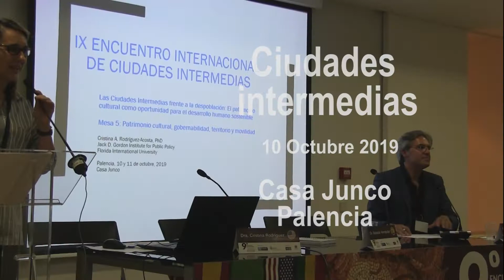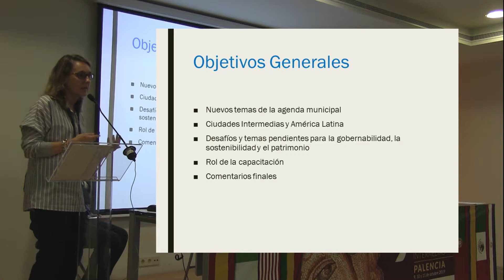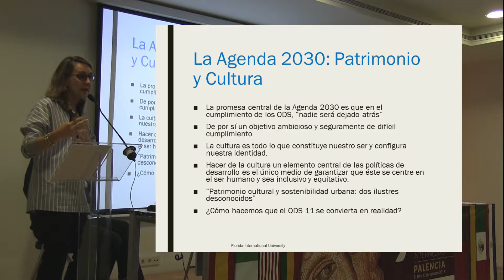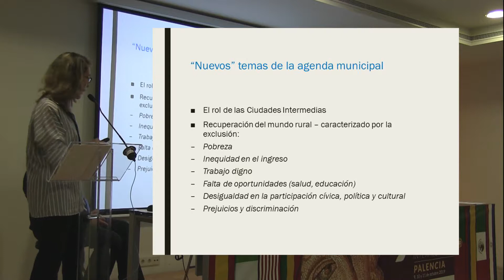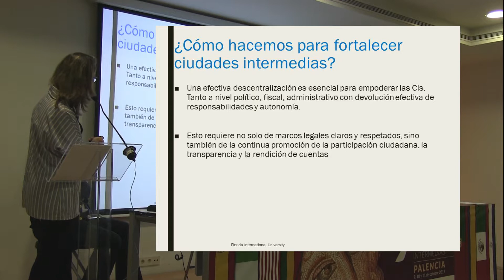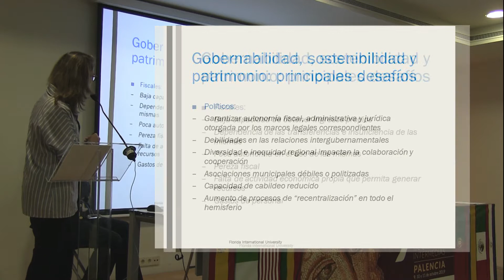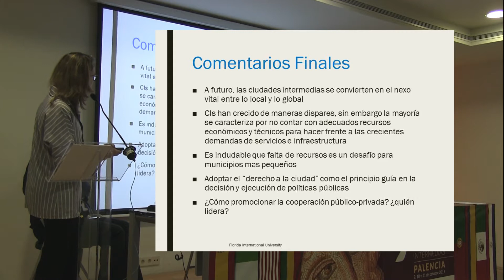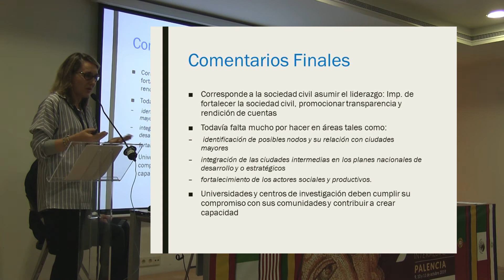Gobernabilidad, Sostenibilidad y Patrimonio.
Cristina Rodríguez-Acosta (Estados Unidos)

USA. PhD en Administración Pública. Vice Directora del Instituto de Administración Pública y Servicios Comunitarios de la Universidad Internacional de la Florida